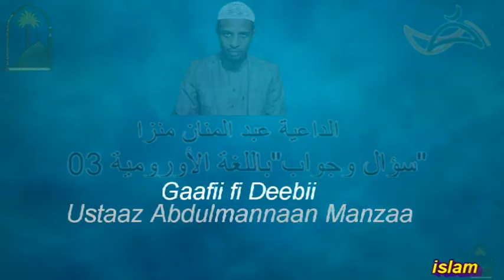"سؤال وجواب" باللغة الأورومية الداعية عبد المنان منزا الحلقة-03